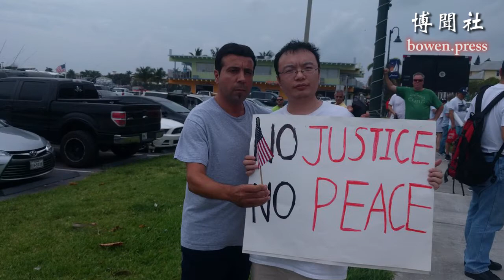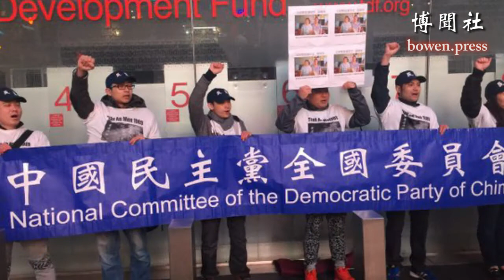陈闯创：哥伦比亚大学八零后博士，为何弃学走上民运之路？